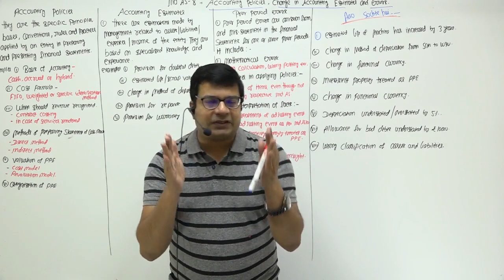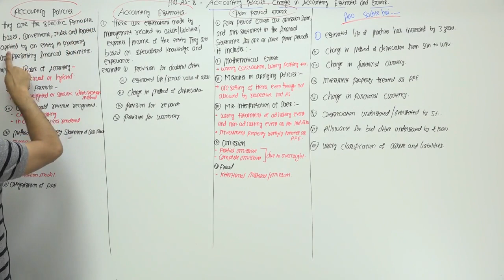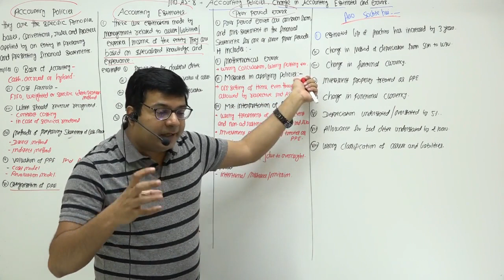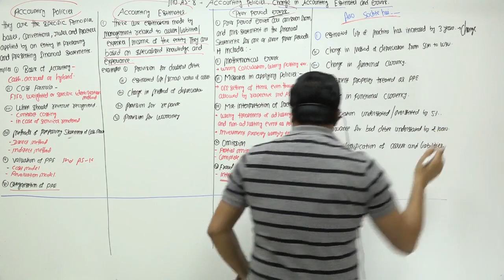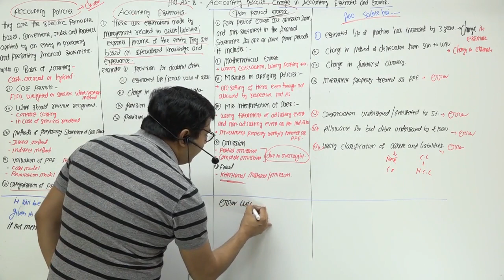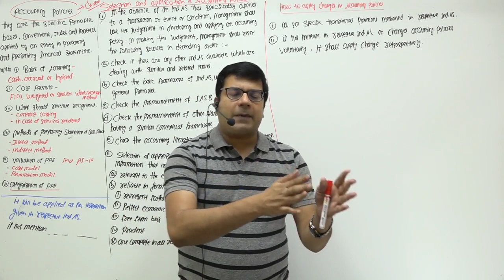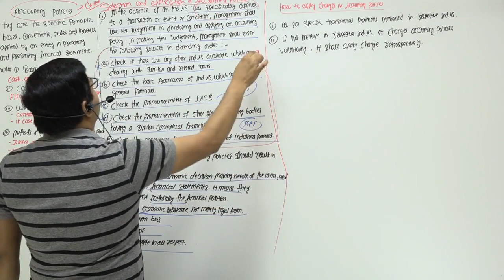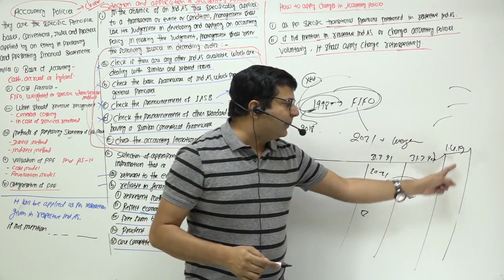Ind AS 8 Accounting policies | Change in Accounting Estimates and Errors | by CA/CMA Santosh Kumar